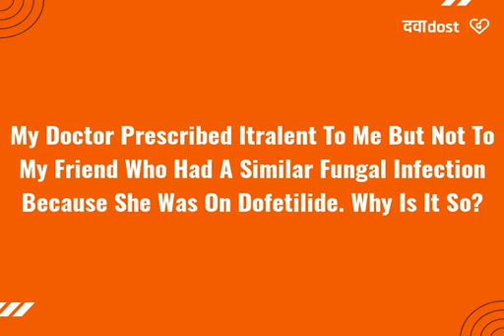Know more about Itralent 200 Capsule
Know more about Itralent 200 Capsule at  .
Q. My doctor prescribed Itralent to me but not to my friend who had a similar fungal infection because she was on dofetilide. Why is it so?
Your doctor did not prescribe Itralent to your friend because Itralent interferes with the working of dofetilide. This interference can cause disturbed electrical activity of the heart, which can be harmful for the patient."